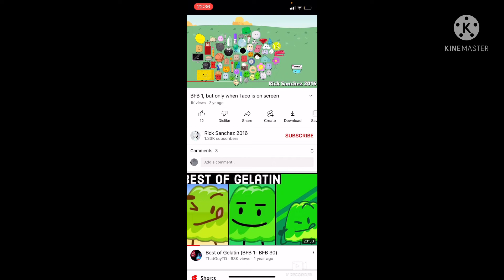OST 4A: Bfb vs inmate instandy Taco